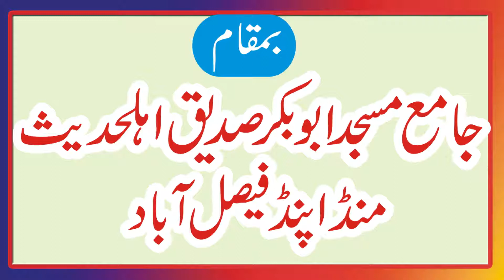MUNDA PIND K NAY NAAT KHWAN | NEW NAATY || YASEENISLAMIC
MUNDA PIND K NAY NAAT KHWAN | NEW NAATY || YASEENISLAMIC  WELCOME TO OUR CHANNEL MAZEED NEW VIDEOS KYLIAY HMARY CHANNEL KO SUBSCRIBE ZRUR KAREN JZAKALLAH KHIAR  HMARY CHANNEL PAR QARI BINYAMEEN ,QARI SOHAIB.QARIAHMED HASSAN SAJID.QARI ISMAIL ATIQE. SAYYAD TAYYAB UR RAHMAN SHAH ZAIDI AUR TMAM ULAMA E AHLY HADEES KI VIDEOS MOJOOD HAIN